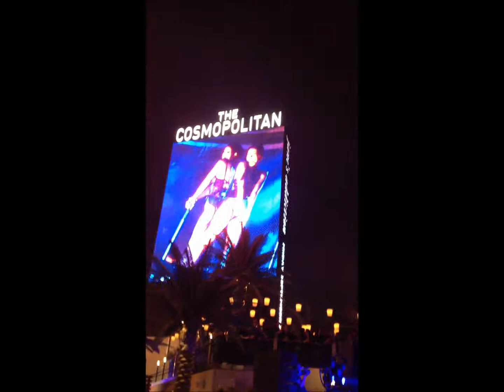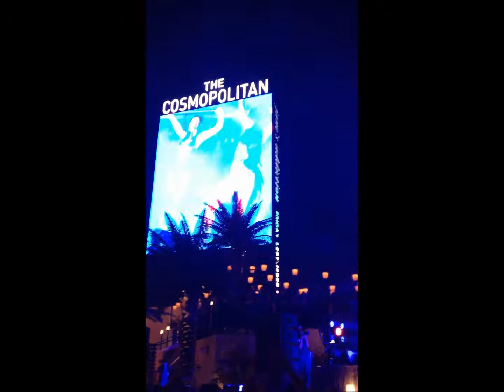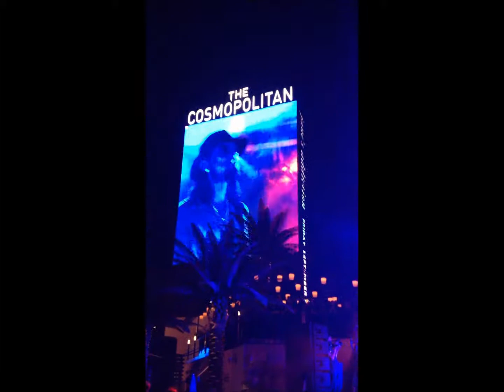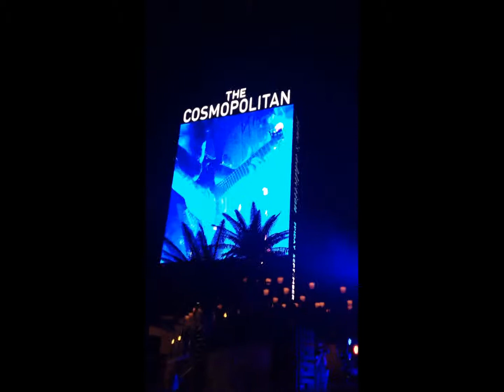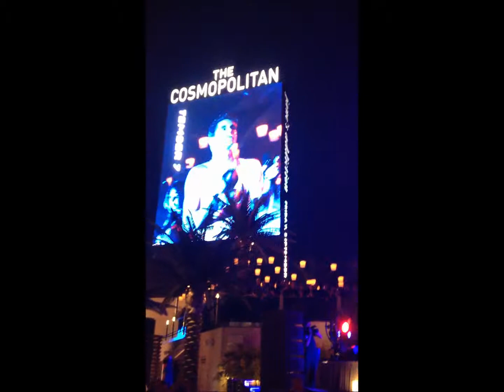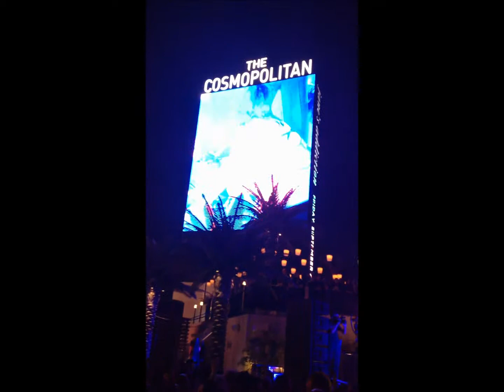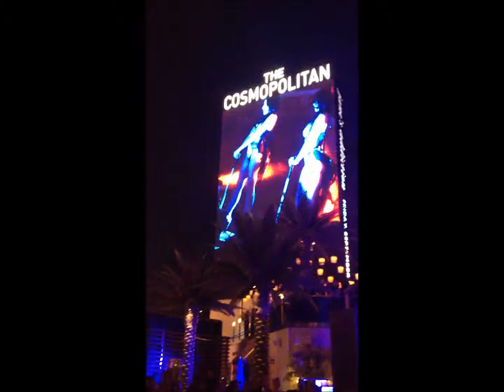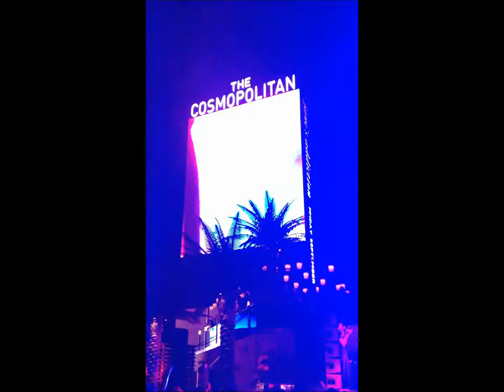Three Days.wmv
Jane's Addiction - Cosmopolitan Pool Las Vegas 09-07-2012